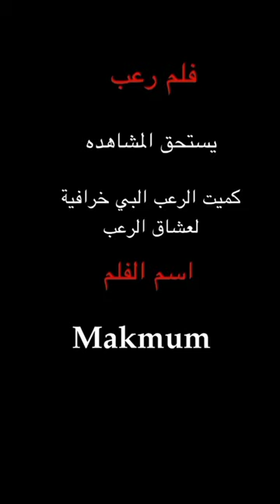كمية رعب خرافيه ف الفلم ده